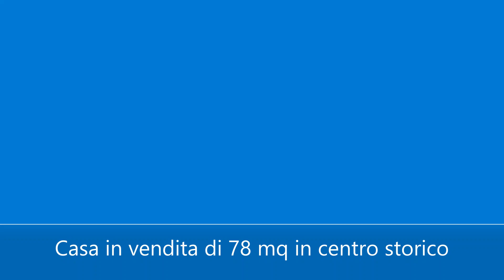Casa di 78 mq in centro storico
In centro Storico a Marsala, ovvero a pochi passi dalla piazza Marconi meglio nota come Porticella, Laguna Blu propone in vendita una casa indipendente di 78 mq al 1° piano appena ristrutturata con doppio accesso da due diverse corti comuni con caratteristiche tipiche del centro storico lilibetano.

L'immobile si caratterizza per le moderne rifiniture e per la semplice disposizione degli spazi al fine di poter sfruttare al meglio gli ambienti disponibili.

L'oggetto è caratterizzato da un ingresso che ci porta alla spaziosa cucina/soggiorno, a seguire un disimpegno ci conduce al servizio, al ripostiglio, alla grandissima camera matrimoniale e alla cameretta che gode della seconda entrata, caratteristica che rende l'immobile ideale per affitto camere.

Da evidenziare sono le ottime caratteristiche ed il perfetto stato di manutenzione dell'immobile stesso.

La pavimentazione è in ceramica e gli infissi sono in alluminio con doppi vetri.

E' possibile visionarlo ogni giorno previo appuntamento telefonico.

Prezzo di vendita € 55.000,00 .